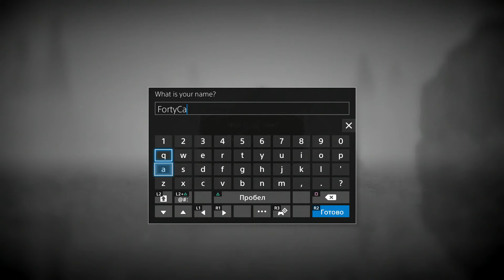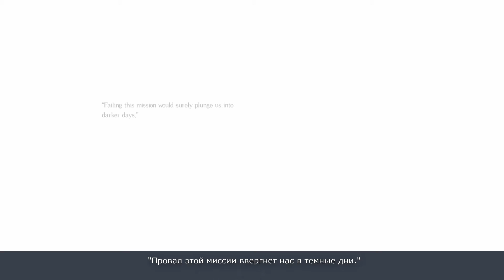Salt and Sanctuary [PS4] | Первый взырк | Обзор и мой галимый перевод [FORTYCATS]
Поздравляю себя с первым и полноценным началом прохождения игры. :)
Вас ждет - море затупов, восхитительный перевод, бесподобное произношение и, как следствие, немного монтажика.

[MUZ] - пианинку в паре моментов наиграла сама, не обессудьте =)

:3